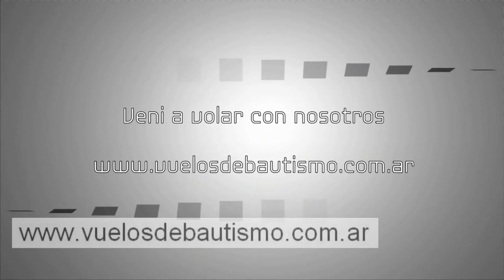Vuelo en Helicoptero restaurant El Mangrullo Hotel Holiday In ezeiza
VENI A VOLAR CON NOSOTROS !!

Este es un video sobre: vuelo en helicoptero robinson 44 a hotel holiday inn para almorzar en el restaurant el mangrullo

"Vuelos de bautismo" es un emprendimiento sin fines de lucro que trabaja ad honorem desde el año 2005 acercando la aviación civil al público de forma que cualquier persona pueda realizar un vuelo turístico en helicóptero o en avión privado sobre Buenos Aires y alrededores.

Agradecemos la difusión que puedas darle a nuestra actividad. Gracias !!